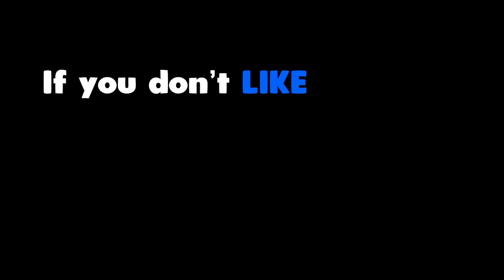INSANE TROLL NOOBS // Brawl Stars Funny Moments & Fails & Win #223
Welcome to episode 223 of Brawl Stars Fails & Epic Wins! In this episode we have some awesome highlights including some awesome INSANE TROLL NOOBS. Hope you enjoyed this episode!